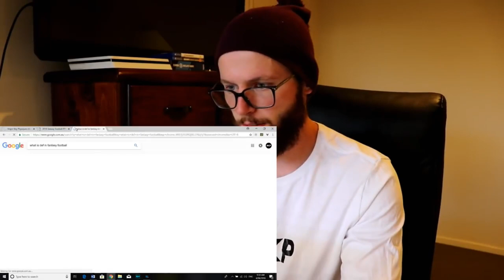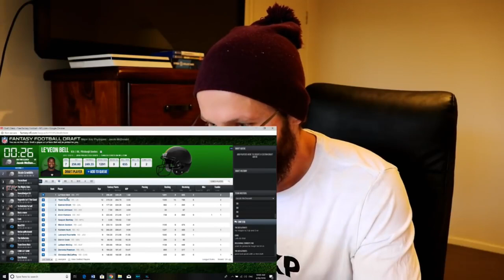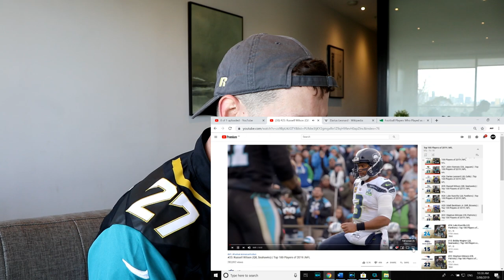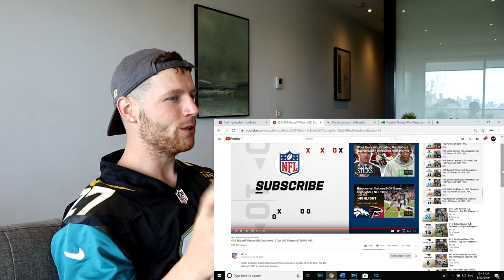Rugby Player Reacts to RUSSELL WILSON (QB, Seahawks) #25 The NFL's Top 100 Players of 2019!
In this video I take a look at #25 on the list of The NFL's Top 100 Players of 2019, RUSSELL WILSON! (Quarterback, Seattle Seahawks)